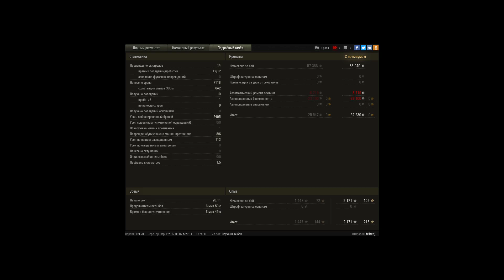T95, Париж, Стандартный бой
Игрок: friketij